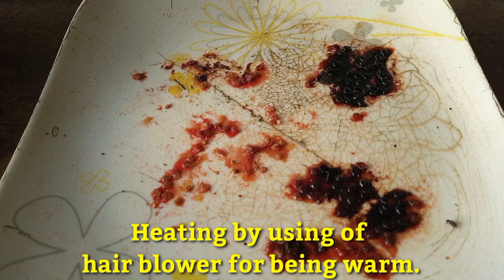Tomato Seeds Sowing on Fruit day (Biodynamic Planting Guide)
Biodynamic Planting Guide - October 27, 2023.